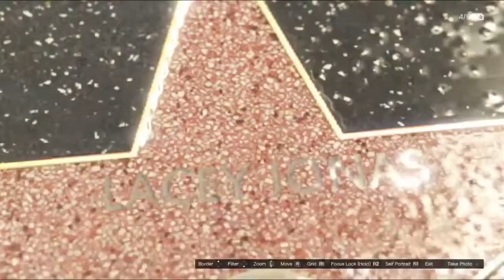One Day In Los Santos - GTA 5 PS4 Moments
Taking a stroll through my first day in next gen Los Santos!